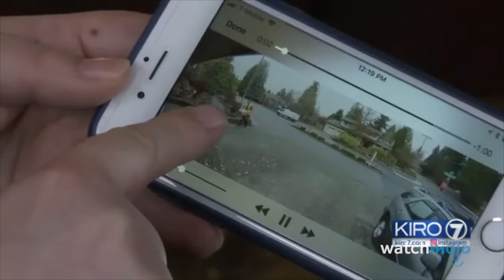10 Times Karens Faced Instant Karma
These Karens got what they deserved. For this list, we’ll be looking at the most entitled, rude, and irrational people who got a sweet taste of justice nearly immediately. Our countdown includes Karen the Racist, SoHo Karen, Coughing Karen, and more! Have you experienced a Karen karma in the wild?